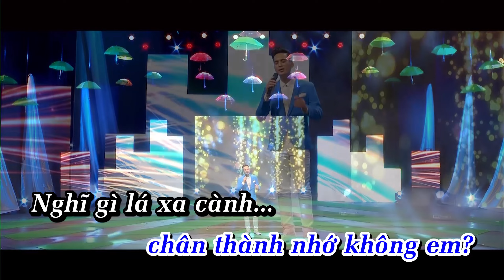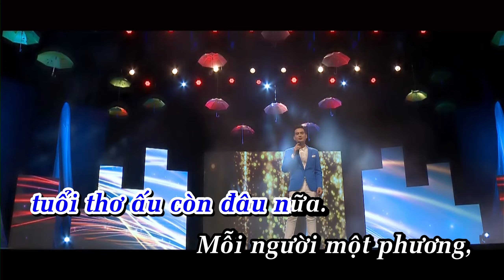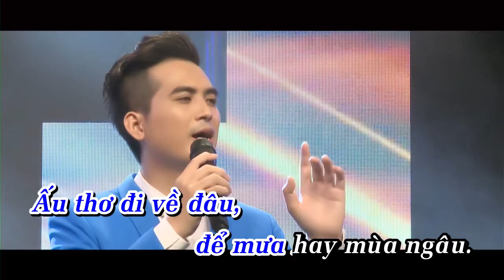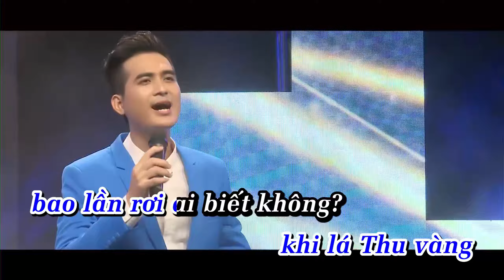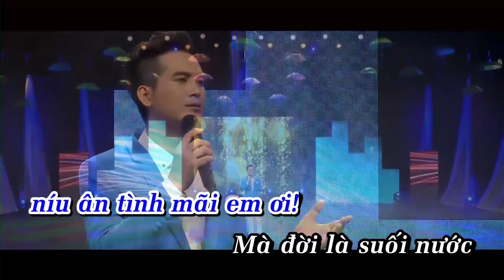Tuyển Chọn MV - Duyên Em Gò Dầu | Giang Trường | nghe say đắm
Bài hát: Tuyển Chọn MV Duyên Em Gò Dầu
Sáng tác : Nhiều tác giả
Trình bày : Giang Trường

❤️Chào mừng các bạn đến với kênh nhạc giải trí chính thức của Giang Trường Bolero,
kênh YouTube này được quản lý trực tiếp bởi Giang Trường Bolero.

Có thể bạn sẽ thích:
❤ Album  Giang Trường Tuyển Chọn  :
❤ Liên Khúc Bolero
 ❤️ Những Sáng Tác Mới Giang Trường
❤️ Karaoke baet chuẩn

► Sản phẩm được bảo vệ bản quyền bởi Giang Trường Bolero
► Vui lòng không đăng tải lại video hoặc reup trên mọi hình thức